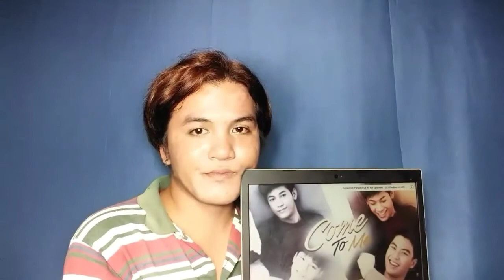Come to Me/He's Coming to Me Trailer Tagalog dub Reaction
Hello guys! I hope you've reconsidered my reaction. This is all honesty and I'm not shady here!

Hope you'll support me along my journey!

*FBpage